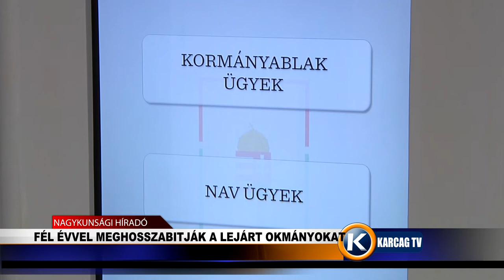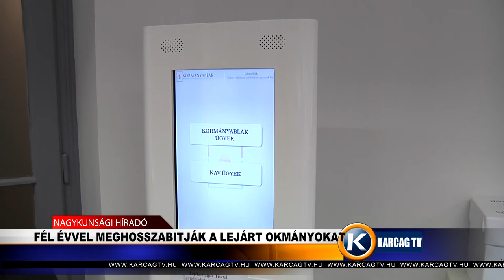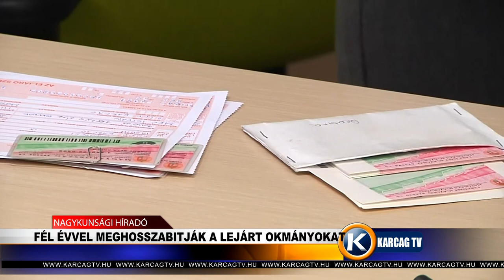Fél évvel meghosszabítják a lejárt okmányokat karcagtv